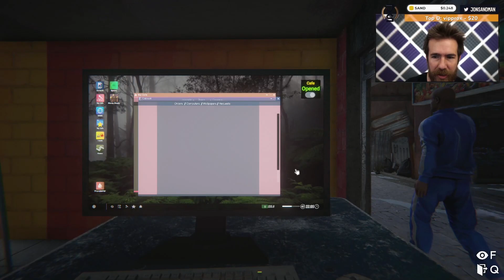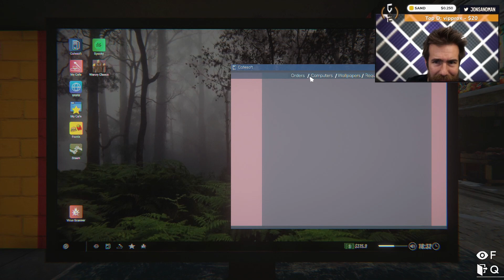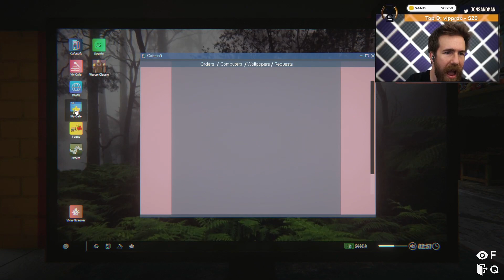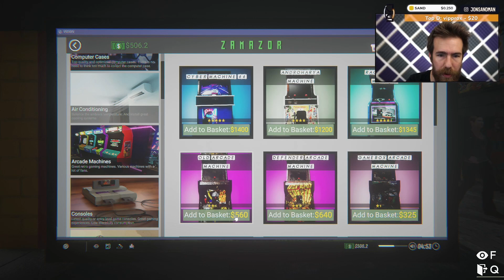This Purchase Will Change My Life | Internet Cafe Simulator 2 #4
Episode 4 of Sandlot Cafe. I keep getting caught up in old habits but know I need to make a change.